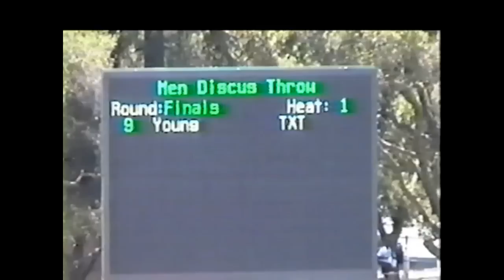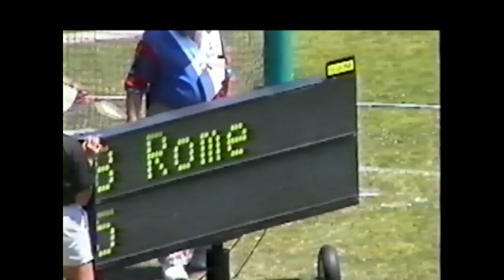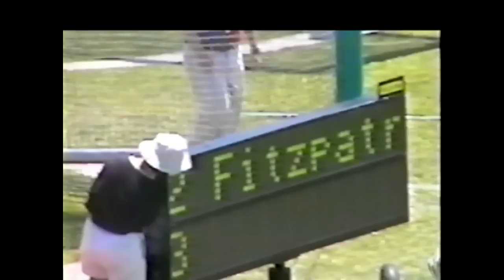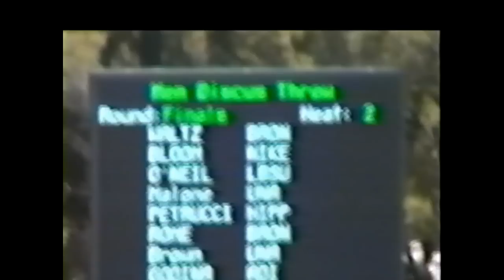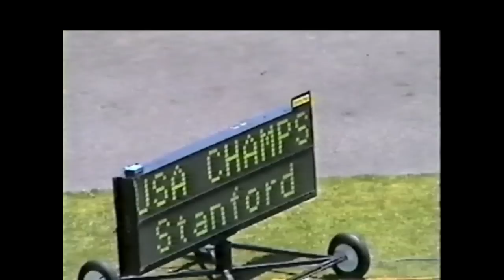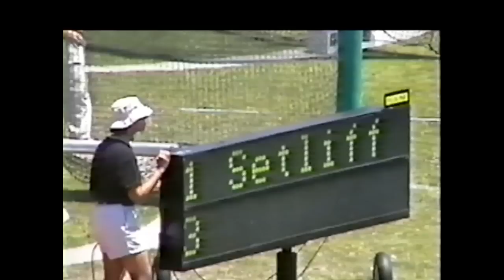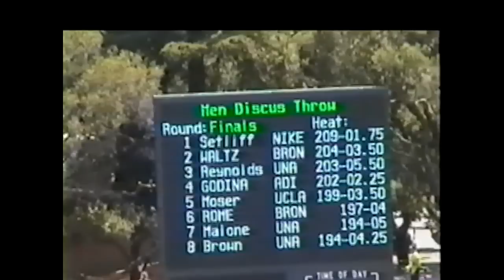Discus Throw Mens Qualifying and Final USATF 2002 Championships